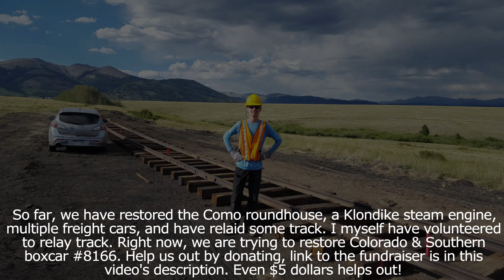Durango Train Moves Around In Silverton W/ ABANDONED MINES in the Background!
The arrows indicate the mines.

That's all. Nothing more. It truly, from the bottom of my heart, means the world to me and my bro. Thank you, so, so much. I upload HUNDREDS of videos about mines and trains!

Please consider donating to help my friends at the South Park Society restore Colorado & Southern boxcar #8166, which is one of the last C&S Railroad boxcars in existence. They are a non profit organization and do not get many donations. Even $5 dollars helps out big time!

Also check out their website where you can learn about the DSP&P Railroad restoration effort at Como, Colorado, and even volunteer!

Check out my video getting a detailed look at a rare Southern Pacific steam locomotive in Globe, Arizona!

Also check out my video where I got a detailed look at another rare Southern Pacific steam engine, at Chandler, Arizona, near Phoenix!

Check out my video of Rio Grande Southern steam locomotive #20 running for the first time in 71 years, which includes multiple different clips! I included history about the engine, as well as updates about other railroad restoration projects!

Check out my two videos where I got a rare look at Durango locomotive #473's oil conversion!

Check out my tribute to the Denver & Rio Grande Western Railroad, which contains over a hundred pictures and videos from over 100 years!

Make sure to check out my tribute to the Rio Grande Southern Railroad, which contains some very rare pictures and videos of the RGS, from the past to present day!

Check out my greatest video to date, a documentary about the ghost towns of Alice, and Yankee Hill, Colorado, and Colorado's FIRST black marshall! These two towns have some awesome and fascinating mining and gun fight history, it is my best work to date, I know you'll love it!

Check out the Rio Grande Southern theme song, covered by some of my best pictures of the railroad!

Check out my documentary covering the complete history of the ghost town of Eureka, and the Sunnyside Mine & Mill! The Sunnyside was one of the biggest producing mines in the entire state of Colorado, making Eureka one of the most important towns in the San Juan Mountains!